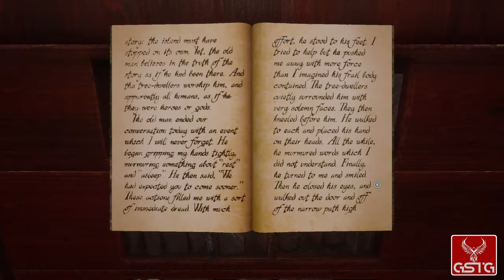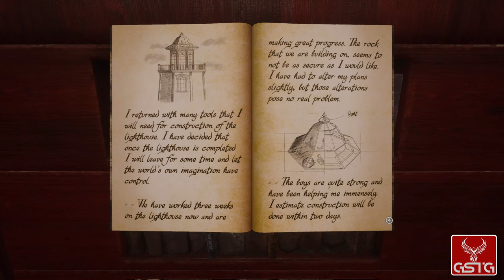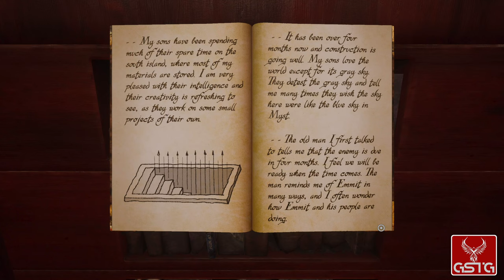Myst [GAMEPLAY] - XSX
Myst gameplay from Xbox Series X.
Pure Myst gameplay without comment.

Myst is a new installment of the classic first-person adventure game, produced by the independent studio Cyan, the authors of the original Myst and the warmly received sequel Riven. In response to the fans' requests, the developers prepared a remake of the cult adventure using the Unreal Engine. The updated version allows the player to immerse themselves again in the secrets of the island, also allowing them to explore the world using VR technology for Oculus Quest.

░░░▒▓ Uploads ▓▒░░░